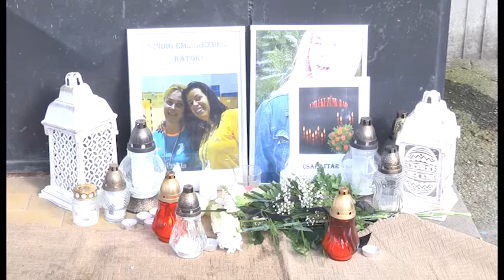CSAPATTÁRSAIKRA EMLÉKEZTEK A RÖPISEK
A Jász-Nagykun-Szolnok megyei bajnokságban szereplő jászberényi női kézilabda csapat megkezdte a tavaszi pontvadászatot. A bajnokság nyitányát a Lehel Sportcsarnokban rendezték, ahol kilenc csapat lépett pályára február 25-én.